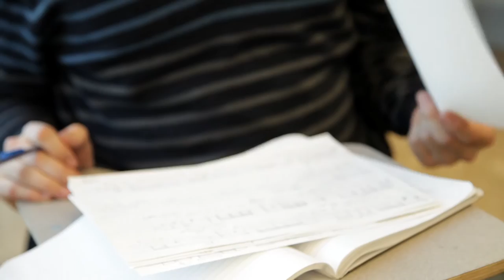Project Incubator | Jack Hughes & Nina Dante